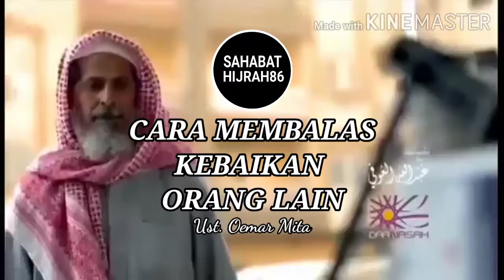Cara membalas kebaikan orang lain_Ust. Oemar Mita